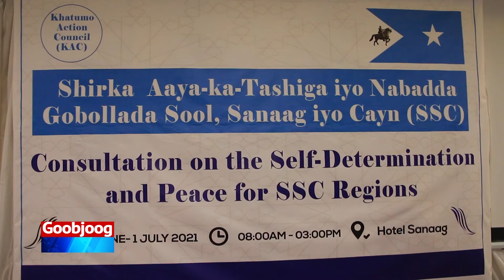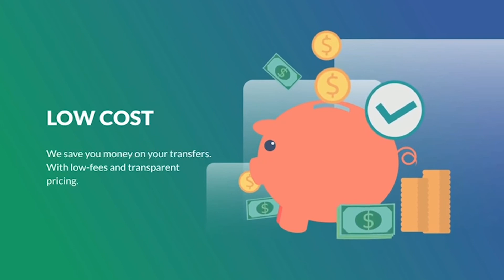Shir Weynaha ayaa ka tashiga iyo nabada Goboladda Sool iyo Saanaag oo Muqdisho lagu soo gabagabeyey.